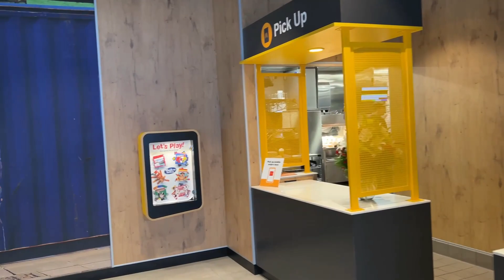Keeping Busy While Our Kittens Are At The Vet! What Do We Find To Do In Cheboygan, MI?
Today is the day our older kittens Colby and Buddy get spayed and neutered at North Straits Animal Clinic in Cheboygan, Michigan!  We are very responsible with our pets and fully believe in preventing any, "accidents!"  However, it takes a long time to have it done, so we have to try to stay busy while we wait because it's too far away to go home and have to turn around and come back again.  What do we find to do in Cheboygan?  We check out the brand new McDonald's that was just built and we food shop at Walmart, plus we spend some time staring at the Cheboygan Dam as we wait, lol!  Meanwhile, how do Colby and Buddy do with their surgeries?  Find out!

Our Vero- @WiltonInRealLife

Instagram: @WiltonInRealLife @SmokeyandtheGizzard @whitestorm_warrior @tennille_wilton_art @kylo_tabby_cat @graystripe_warrior_cat @spottedleaf_medicine_cat_ @magnetfishingdeerman @colby_jack_calico @buddy.black.kitty